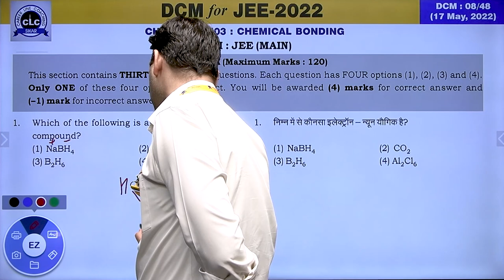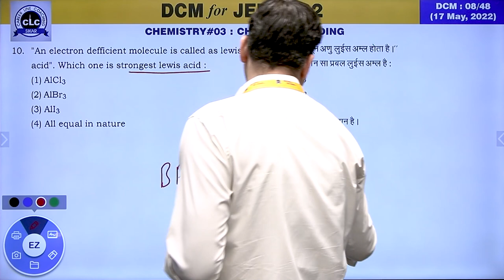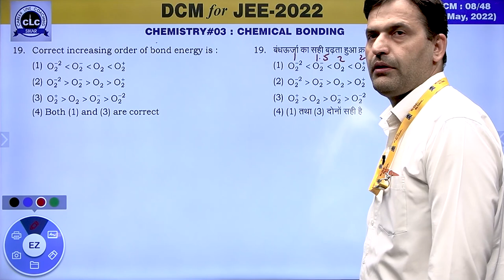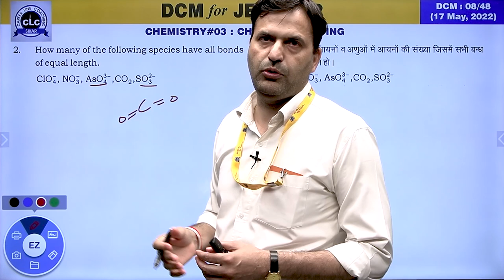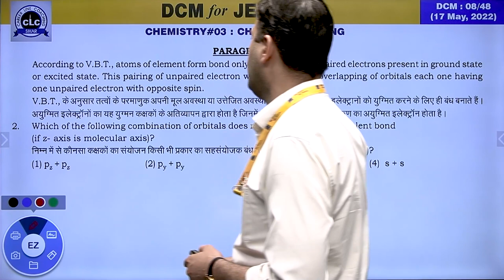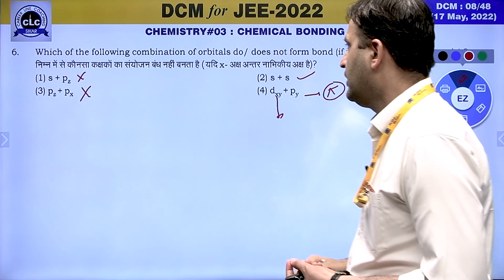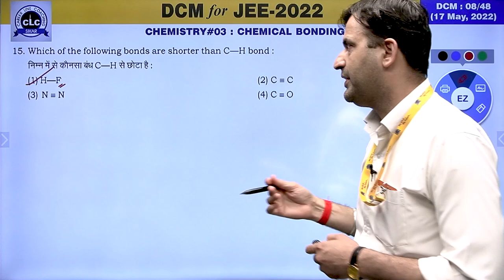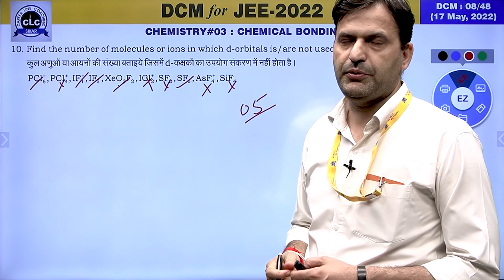DTS#08-CHEM#03 || DCM Test Series || JEE-2022 || CLC